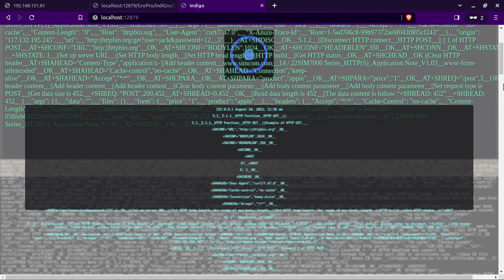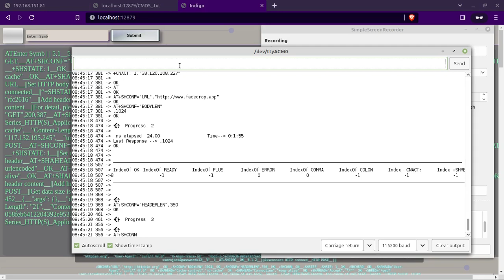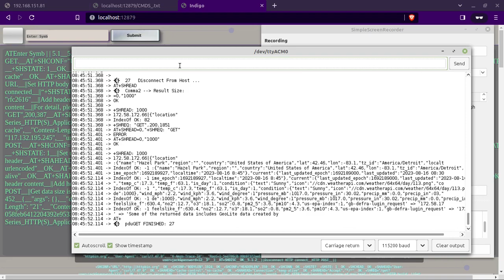modemlibrary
Im extracting and aggregating libraries with some scripting of my own to create functions out of documents... not AI at all, just doing everything my way...